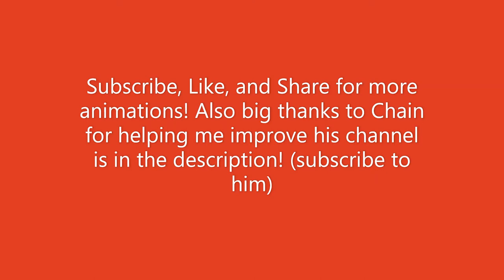Stickman Fight animation!